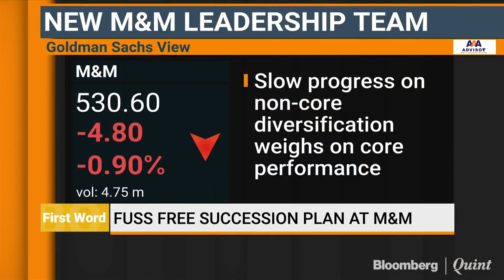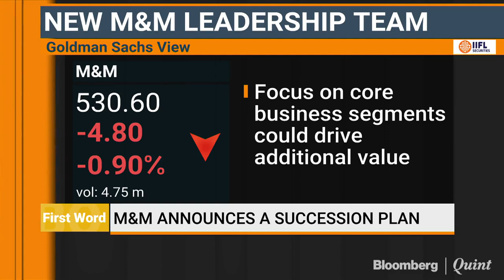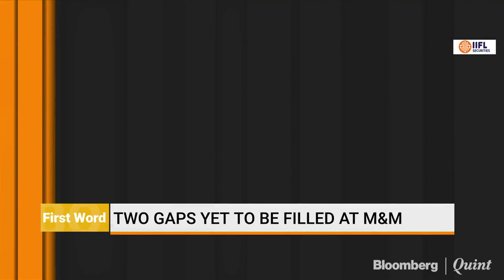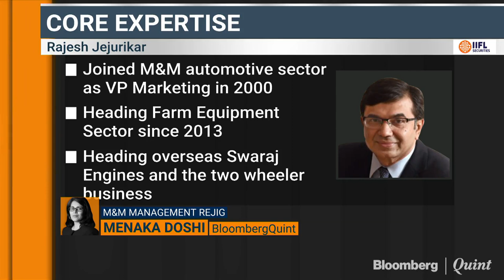Mahindra & Mahindra's Succession Plan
Mahindra & Mahindra announces a structured succession plan over the next couple of years.